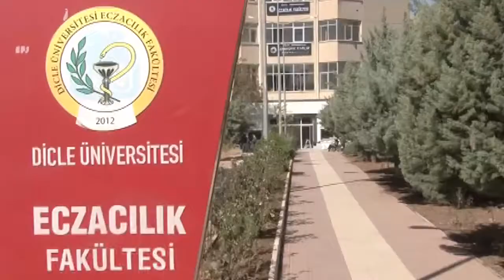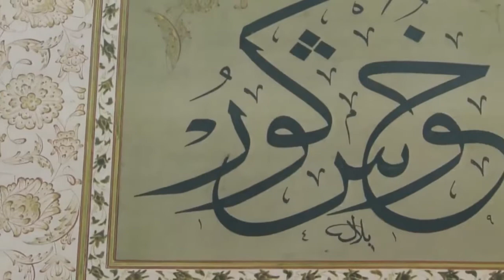Diyarbakır Dicle Üniversitesi Tanıtım Filmi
Neden Dicle üniversitesi diyenler için görsel içerikli bir açıklama